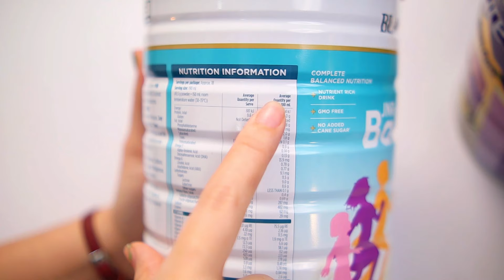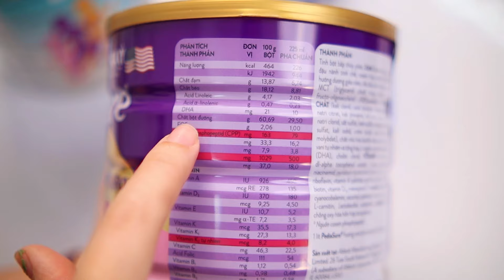So sánh 3 dòng sữa tăng cân Pediasure - Nutren Junior - Blackmores Balance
Pediasure, Nutren Junior, Blackmores Balance dòng sữa nào sẽ giúp cho bé nhà mẹ tăng cân tốt nhất?
SỮA BỘT TỐT - ĐẠI LÝ SỮA
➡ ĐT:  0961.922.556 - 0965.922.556